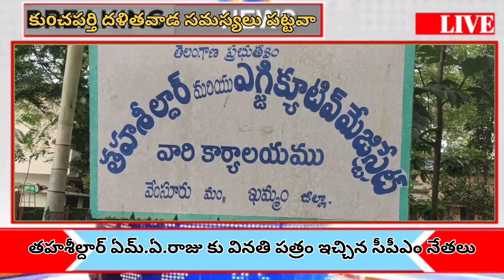కుoచపర్తి దళితవాడ పేదల ప్రాణాలు పోయినా పర్వాలేదా@UFMEDIATV